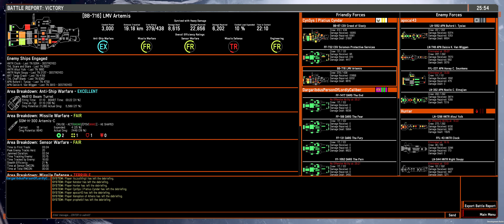Testulous 08-04-23 #2 Missile Man Take Me By The Hand | Nebulous: Fleet Command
The Beam goalies carried so hard, lmao